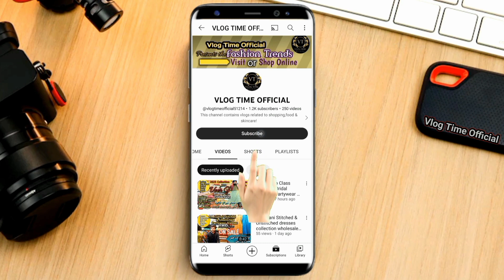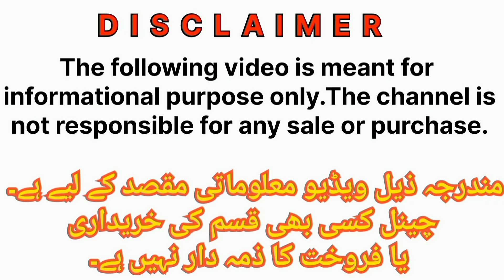Pakistani Stylish Handmade Designer Partywear Dresses, Bridal Dresses/Fancy Embroided Dress Designs